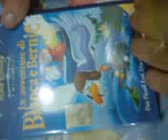Aggiornamento Disney dvd 4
ECCO UN NUOVO AGGIORNAMENTO